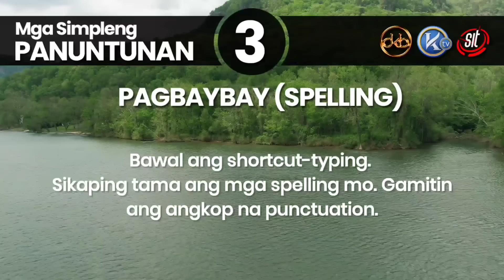STORY OF ELY | Part 2 2021 | TANA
Acknowledgment for bits of music used in this video;